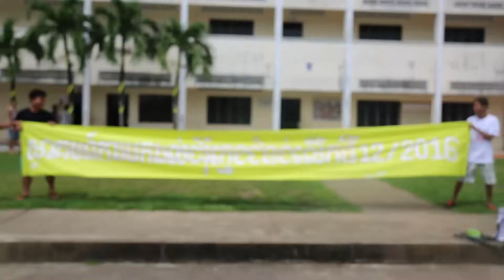AOG Youth Camp 2016 so amazing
Thank God for all activities we did.